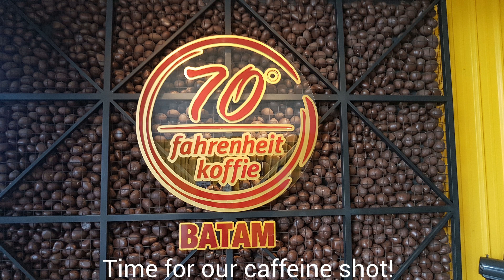2018 Leisure Tour de Barelang Batam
We cycled, we conquered, we couldn't be happier! Covering this 55KM is not an easy task but we did it!

We also stopped by St Ignatius School to bring some joy to the local children with our donation of clothes, toys and stationeries.

What an amazing weekend spent in Batam cycling, eating, touring and giving.